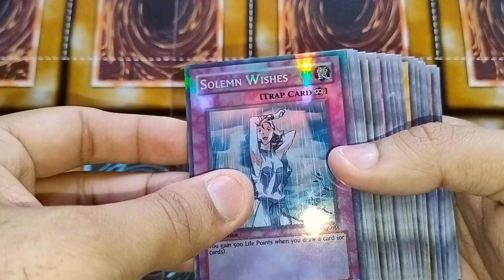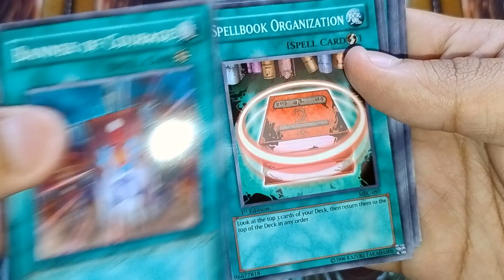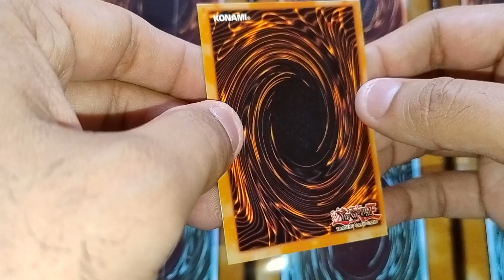Serenity Wheeler Anime Deck Cards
🌐 International store
💕 Follow and Share for More